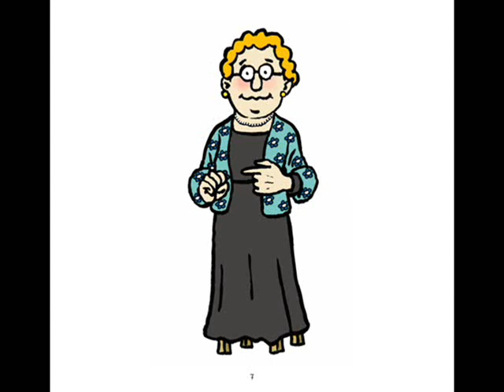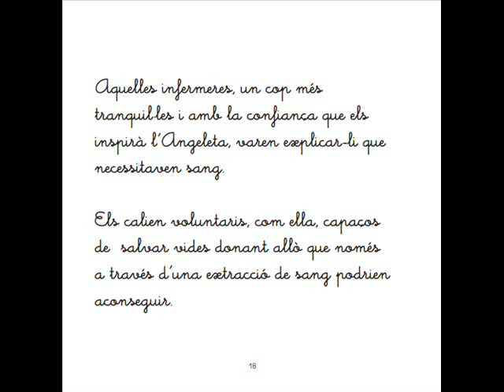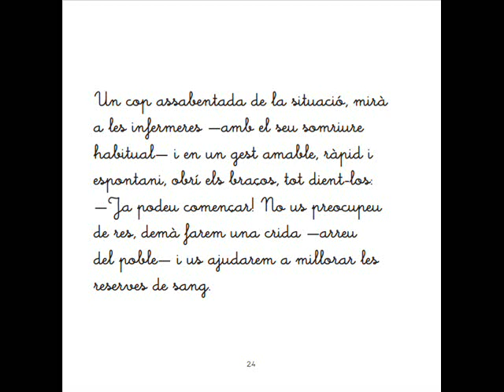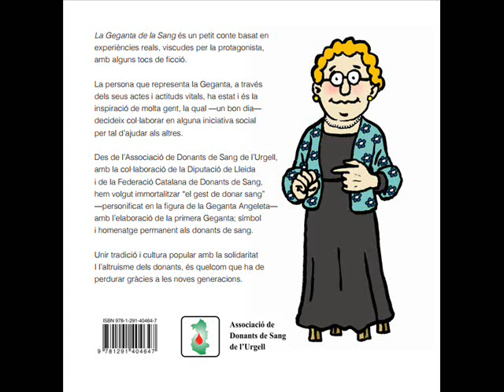La Geganta de la Sang - 2a Edició (Il·lustracions d'Ermengol)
Petita història d'una senyora voluntària -l'Angeleta-, donant de sang, que amb la seva generositat ha ajudat a Salvar moltes Vides.

Actualment, la Geganta de la Sang està custodiada per la Fal·lera Gegantera de Tàrrega i pot visitar-se al local on es guarden tots els Gegants i Capgrossos de la ciutat de Tàrrega (al costat de la Plaça de les Nacions).

D'aquest Conte, en format paper, se n'ha fet dues edicions (amb més de 13.000 exemplars repartits, arreu de Catalunya).

La darrera edició compta amb il·lustracions realitzades per l'artista "Ermengol".